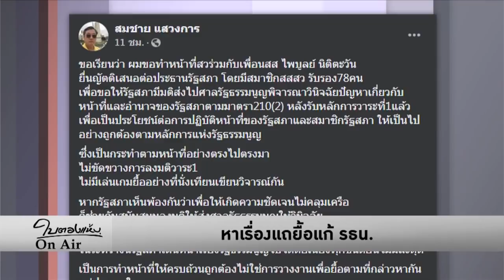ใบตองแห้งOnAir - หาเรื่องแถยื้อแก้ รธน.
รายการ ใบตองแห้งOnAir ประจำวันที่ 10 พฤศจิกายน 2563

สมชาย แสวงการ ไพบูลย์ นิติตะวัน นำ 47 ส.ว. 25 ส.ส. ขอมติสภายื่นศาลรัฐธรรมนูญตีความว่า แก้รัฐธรรมนูญทั้งฉบับได้หรือไม่

นี่มันร่างรัฐธรรมนูญของพรรคร่วมรัฐบาลด้วยไม่ใช่หรือ ที่จะให้แก้มาตรา 256 ตั้ง สสร.ยกร่างใหม่ แล้วก่อนหน้านี้ไพบูลย์ไปหลับที่ไหน ครั้งก่อนจะลงมติรับร่างรัฐธรรมนูญ ก็ตั้ง กมธ.ศึกษา ยื้อมาเดือนกว่า ครั้งนี้จะลงมติก็ยื้ออีก คิดว่าประชาชนมองเจตนาไม่ออกหรือไร คงมีแต่พรรคประชาธิปัตย์ทำซื่อตาใส

รัฐธรรมนูญไม่ได้เขียนห้ามแก้ทั้งฉบับ คงห้าม 2 ข้อคือห้ามแก้ความเป็นราชอาณาจักรหนึ่งเดียว กับห้ามแก้ระบอบประชาธิปไตยอันมีพระมหากษัตริย์ทรงเป็นประมุข ที่เหลือแก้ได้หมดแต่บางหมวดต้องลงประชามติ การแก้ 256 ก็คล้ายกับแก้รัฐธรรมนูญ 2534 เพื่อยกร่าง 2540 ใหม่ทั้งฉบับ

ส.ว.และพลังประชารัฐยังมุ่งโจมตีร่าง iLaw ซึ่งเป็นของประชาชน คำนูณ สิทธิสมาน อ้างว่าถ้ายกเลิก พรป.7 ฉบับเกี่ยวกับองค์กรอิสระ จะทำให้คนทุจริตพ้นผิด ซึ่งก็เป็นการตะแบง บิดเจตนารมณ์ ที่ประชาชนต้องการโละองค์กรอิสระรัฐประหารตั้ง แล้วตั้งใหม่โดยใช้กฎหมายลูกปี 2540